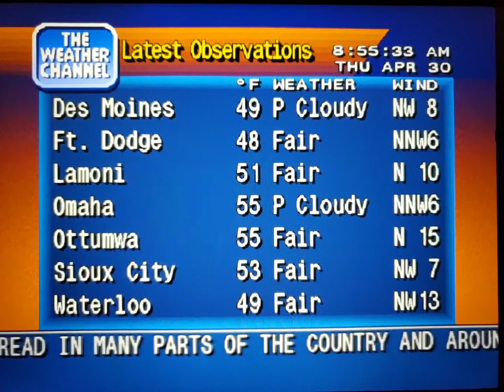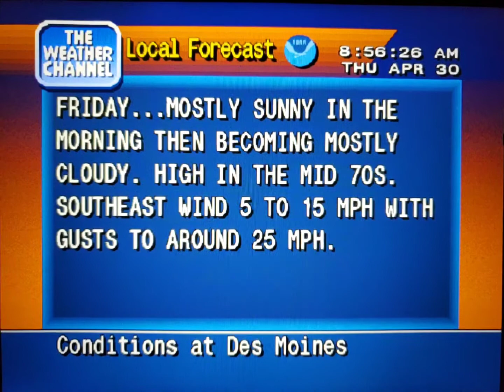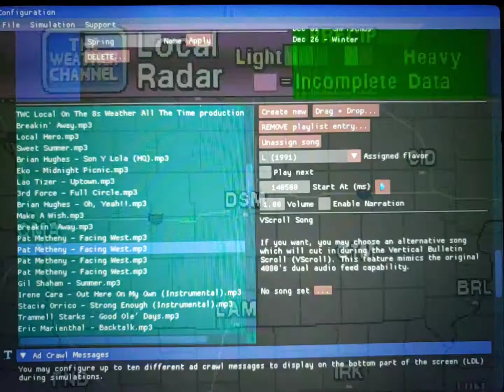WeatherStar 4000 Simulator Apr. 30, 2020(7)